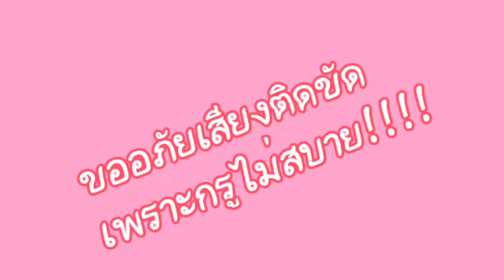ประวัติวันวาเลนไทน์ - สาระที่จะน่ารู้ Ep.2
เสียงมีปัญหาก็ขออภัยด้วยนะครับ
พัฒนาต่อไปเรื่อยๆครับ

กุมภาพันธ์ เป็นเดือนที่อบอวลไปด้วยความสุขการแสดงถึงความรัก ความห่วงใยถึงคนที่ เราปรารถนาดีและอยากให้เขามีความสุข และเป็นที่รับรู้กันทั่วโลกว่าวันที่ 14 กุมภาพันธ์ เป็นวันแห่งความรัก หรือ Valentine's Day และวันนี้ยังมีคิวปิด หรือกามเทพ ซึ่งถือเป็นสัญลักษณ์ของ วันวาเลนไทน์ที่มีชื่อเสียงมากที่สุด คิวปิดเป็นบุตรของวีนัสและมาร์ส แต่ ชาวกรีกเรียกคิวปิดว่า อีรอส ภาพของ คิวปิดที่มนุษย์โลกปัจจุบันได้รู้จักก็คือภาพเด็กน้อยที่ถือคันธนูและลูกศร มีหน้าที่ยิงศรรักให้ปักใจคน ปัจจุบัน คิวปิดและธนูของเขากลายมาเป็น เครื่องหมายแห่งความรักที่เป็นที่รู้จัก มากที่สุด และความรักของเขามีกล่าวถึงบ่อยในภาพของ การยิงศรรัก ระหว่าง หัวใจสองดวงให้รักกัน เรียกกันว่า ศรรักคิวปิด เราจึงมาเล่าสู่กันฟังเกี่ยว กับประวัติความเป็นมาและความสำคัญ ของวันนี้กันค่ะ

ประวัติวันวาเลนไทน์ (Valentine's Day)

เทศกาลวาเลนไทน์ (Valentine's Day) เริ่มมีขึ้น ตั้งแต่ยุคที่จักรวรรดิโรมันเรืองอำนาจ ในยุคนั้น วันที่ 14 กุมภาพันธ์ของทุกปี ถูกจัดให้เป็นวันหยุดเพื่อเป็นเกียรติแต่เทพเจ้าจูโนผู้เป็น จักรพรรดินีแห่งเทพเจ้าโรมัน นอกจาก นี้แล้วพระองค์ยังทรงเป็นเทพเจ้าแห่ง อิสตรีเพศและการแต่งงานและในวันที่ 15 กุมภาพันธ์ เป็นวันเริ่มต้นเทศกาล เฉลิมฉลองแห่งลูเพอร์คาร์เลีย การดำเนินชีวิตของหนุ่มสาวจะ ถูกตัดขาดออกจากกันอย่างสิ้นเชิง

ในรัชสมัยของ จักรพรรดิคลอดิอัส ที่ 2 (Emperor Claudius II) แห่ง กรุงโรม พระองค์ ทรงเป็นกษัตริย์ที่มี ใจคอดุร้ายและทรงนิยม การ ทำสงครามนองเลือด ได้ทรงตระหนักว่าเหตุที่ ชายหนุ่มส่วนมากไม่ประสงค์จะเข้าร่วม ในกองทัพเนื่องจากไม่อยากจากคู่รัก และครอบครัวไป จึงทรงมีพระราชโอง การสั่งห้ามมิให้มีการจัดพิธีหมั้นและ แต่งงานกันในโรมโดยเด็ดขาด ทำให้ ประชาชนทุกข์ใจเป็นอย่างยิ่ง

และขณะนั้น มีนักบุญรูปหนึ่งนามว่า เซนต์วาเลนไทน์ หรือวาเลนตินัส ซึ่งอาศัยอยู่ในโรมได้ ร่วมมือกับเซนต์มาริอัสจัดพิธีแต่งงานให้กับ ชาวคริสต์หลายคู่ และด้วยความปรารถนาดีนี้เองจึงทำให้วาเลนไทน์ถูกจับและระหว่างนี้ก็ยังคงส่งคำอวยพรวาเลนไทน์ ของเขาเองขณะที่เขาเป็นนักโทษ เป็นความเชื่อว่าวาเลนไทน์ได้ตกหลุมรักหญิง สาวที่เป็นลูกสาวของผู้คุมที่ชื่อจูเลีย ซึ่งได้มาเยี่ยมเขาระหว่างที่ถูกคุมขัง ในคืนก่อนที่วาเลนไทน์จะสิ้นชีวิตโดยการถูกตัดศีรษะ เขาได้ส่งจดหมายฉบับ สุดท้ายถึงจูเลีย โดยลงท้ายว่า "From Your Valentine"

วันที่ 14 กุมภาพันธ์ ค.ศ. 270 หลังจากนั้นศพของเขาได้ถูก เก็บไว้ที่โบสถ์ พราซีเดส (Praxedes) ณ กรุงโรม จูเลียได้ปลูกต้นอามันต์ หรืออัลมอลต์สีชมพู ไว้ใกล้หลุม ศพของวาเลนตินัส แด่ผู้เป็น ที่รักของเธอ โดยในทุกวันนี้ ต้นอามันต์สีชมพูได้เป็นตัวแทน แห่งรักนิรันดรและมิตรภาพ อันสวยงาม และคำนี้ก็เป็นคำที่ใช้มา จนถึงปัจจุบัน ถึงแม้ว่าเบื้อง หลังความเป็นจริงของวาเลนไทน์จะเป็นตำนานที่มืดมัว แต่เรื่องราวยังคงแสดงให้เห็นถึงความรู้สึกสงสาร ความกล้าหาญและที่สำคัญที่สุดเป็นเครื่องหมาย ของความโรแมนติค จึงไม่น่าประหลาดใจ เลยว่าในช่วงยุคกลางวาเลนไทน์เป็นนักบุญ ที่มีชื่อเสียงมากที่สุดในอังกฤษและฝรั่งเศส

ต่อมาพระในนิกายโรมันคาทอลิกจึงเลือกให้ วันที่ 14 กุมภาพันธ์ เป็นวันเฉลิมฉลอง เทศกาลวันแห่งความรักและดูเหมือนว่ายัง คงเป็นธรรมเนียมที่ชายหนุ่มจะเลือก หญิงสาวที่ตนเองพึงใจในวันวาเลนไทน์ (Valentine's Day) สืบต่อกันมาจนถึงทุกวันนี้

วันวาเลนไทน์ หรือ Valentine's Day ในแต่ละประเทศจะมีประเพณีหรือการ ปฏิบัติที่แตกต่างกันบ้าง แต่โดยรวมแล้ว จะมีการเฉลิมฉลองและเป็นการแสดงถึง ความรักที่มีระหว่างกัน ต่อมาเมื่อความ เจริญก้าวหน้าทางด้านเทคโนโลยีทางด้าน การพิมพ์เข้ามาเกี่ยวข้องมีการพิมพ์บัตร อวยพรโดยเข้ามาแทนที่จดหมายที่ เขียนด้วยลายมือ และปัจจุบันก็มีการส่ง บัตรอวยพรทางออนไลน์เพื่อแสดงถึงความ ก้าวหน้าของเทคโนโลยีสารสนเทศที่ช่วย ให้คนที่ต้องการแสดงความรักความห่วงใย ถึงคนที่รักได้อย่างรวดเร็วยิ่งขึ้น

ประวัติวันวาเลนไทน์ นี้ เป็นเรื่องที่เล่าต่อๆกันมา จนถึงปัจจุบัน เท่าที่ค้นหามาได้นี้เป็นเพียง หนึ่งในหลายๆเรื่องเท่านั้น แต่ไม่ว่าประวัติ ที่แท้จริง จะเป็นอย่างไรก็ตาม ใน ปัจจุบัน นี้เราได้ถือว่าวันวาเลนไทน์ เป็น วันสำคัญวันหนึ่งในประวัติศาสตร์เลยทีเดียว คุณสามารถส่งดอกไม้ ขนมและ การ์ด เพื่อบอกความนัยให้แก่คนพิเศษ ของคุณ วันนี้จะเป็นวันที่เราส่งความรู้สึก ดีๆให้แก่กัน...